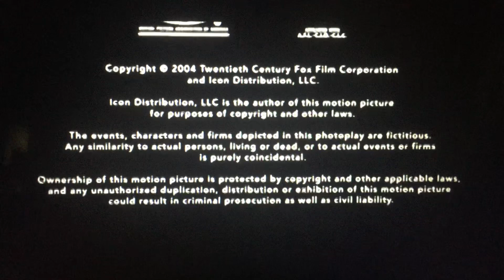20th Century Fox/Icon Productions (2004)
From 20th Century Fox and Icon Productions Presents “Paparazzi” (2004)